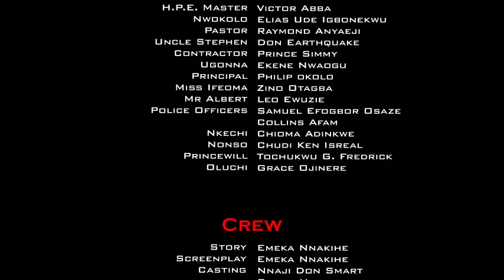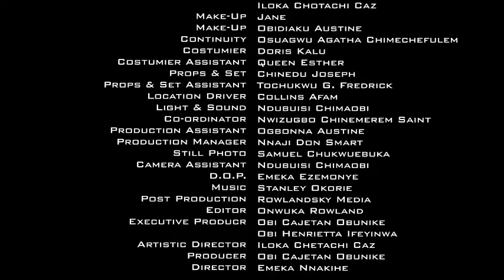UNCONDITIONAL LOVE - NEWEST RELEASED TODAY TRENDING NOLLYWOOD NIGERIAN MOVIE 2024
NICKSONTV PRODUCES BEST NOLLYWOOD MOVIES THAT ENTERTAINS AND EDUCATES ABOUT LIFE, MARRIAGE/RELATIONSHIP AND THE REAL AFRICAN CULTURE.